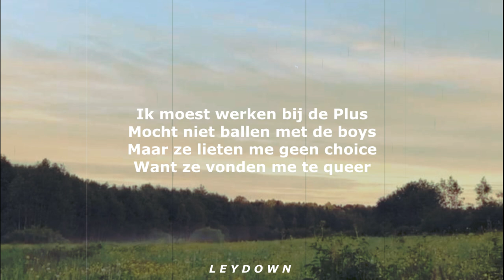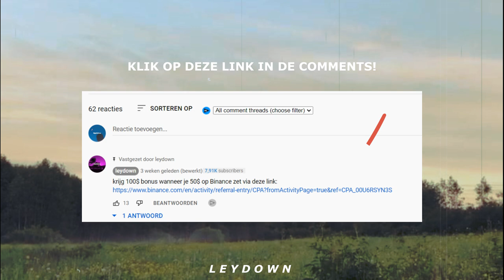Joost Klein - Fryslân Bop (Lyrics) doe de fryslân bop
Dit is een lyrics versie van het liedje; Fryslân Bop van Joost Klein. Deze lyrics versie is enorm viraal op TikTok op dit moment als; Postbode siemen wij vervelen ons zo, dude doe de fryslân bop. Ik vind dit liedje zo goed dat ik het wou delen met jullie! Alle credits gaan naar Joost Klein en Producers! Ik hoop nog veel van hun te gaan horen in de toekomst!

Joost is een nieuw opkomend talent met enorm veel potentie. Dit liedje genaamd; Fryslan Bop is op dit moment trending op TikTok. Hierdoor krijgen hun hun verdiende aandacht en hopelijk gaat zijn liedje een goede hit worden! Show hem wat liefde en volg Joost

Picture: Pinterest.com